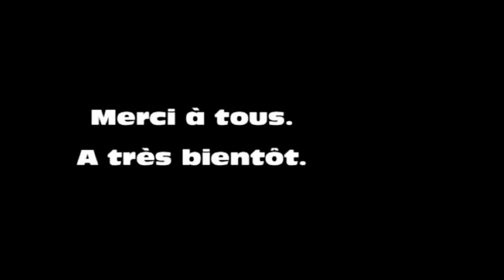Aperçu du dancing de Vallères (37190), avec Mickaël Richard et son complice Joss, le 07/11/2023.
Une belle ambiance avec un duo qui a été toujours souriant et professionnel.
Un grand merci aux musiciens et aux organisateurs.
À mardi prochain, avec l’orchestre Eddy Varnel.